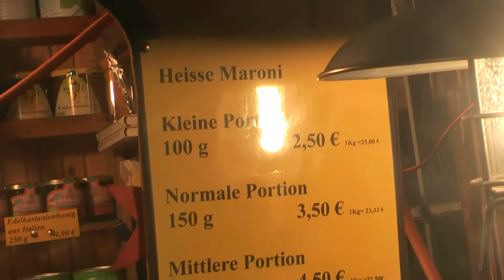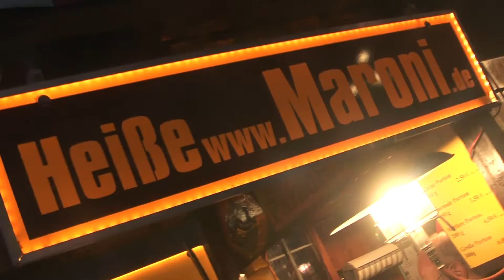MARONi de 65 PORSCHE entertainment filmbike galacom tv invest